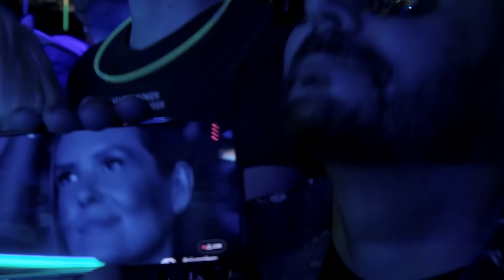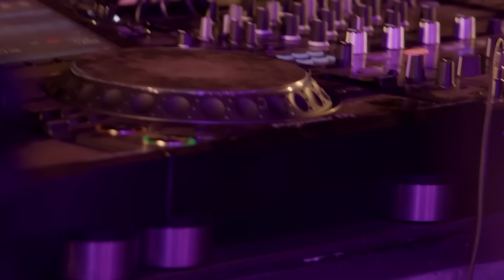Joseph Ray | Anjunadeep Open Air: Los Angeles at ABGT500 (Official 4K Set)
Celebrated producer Joseph Ray's brilliant set at Anjunadeep Open Air Los Angeles on day two of our Group Therapy 500 celebrations.

Tracklist:
[00:00] 1. Joseph Ray – Changing Lanes
[06:59] 2. Mind Against – Above It All
[09:31] 3. Nox Vahn & Joseph Ray – Inhibitions
[13:52] 4. Spencer Brown & Ezequiel Arias - Slow Burn
[19:50] 5. Joseph Ray - Cos Of You
[23:56] 6. Joseph Ray - Blue Nights (Open Air Version)
[29:49] 7. Maceo Plex & Gabriel Ananda - Solitary Daze
[34:56] 8. Joseph Ray - Room 1.5
[41:07] 9. Dave Clarke - Wisdom To The Wise (Joseph Ray Remix)
[45:57] 10. Yotto - Nova (Joseph Ray Remix)
[51:21] 11. Tinlicker - Just To Hear You Say (Joseph Ray Remix)
[55:33] 12. Joseph Ray - Give Me A Reason
[1:00:39] 13. Westseven & Ross Farren - Compass (Enamour Lost In Translation Mix)

Recorded in Los Angeles on October 16, 2022.
A Nomobo and Anjunadeep production
Additional video by Nightmode